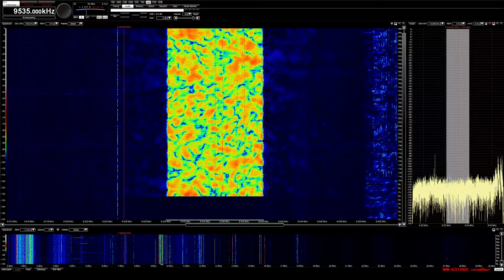Radio Romania International (DRM) Sign Off - 08/11/2018 - 2055z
Radio Romania International using DRM digital audio, with a little religious segment, then signed off.